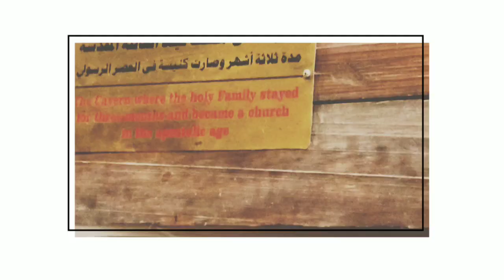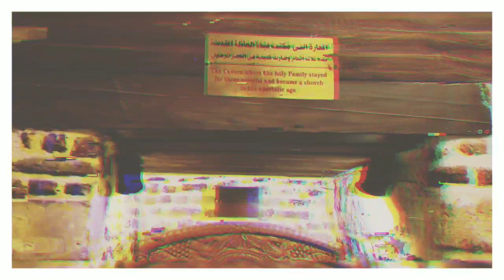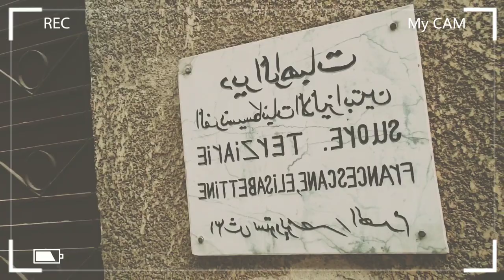VISITÉ LA CUEVA EN DONDE SE REFUGIÓ LA SAGRADA FAMILIA | Peregrinación Tierra Santa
En este video, el Padre Sam visita el refugio se la Sagrada Familia en Egupto y el lugar de donde fue rescatado Moisés del Nilo.